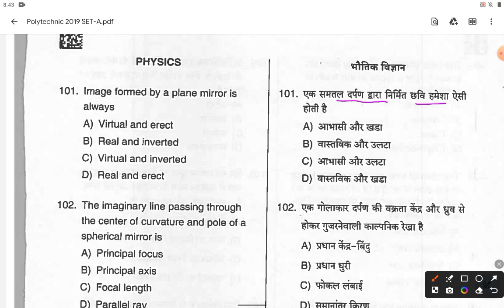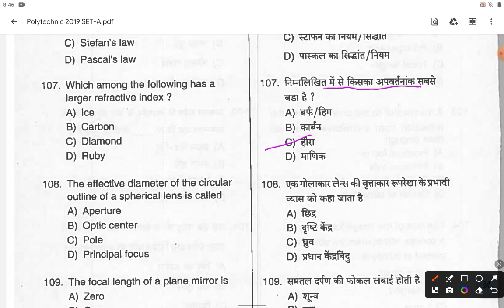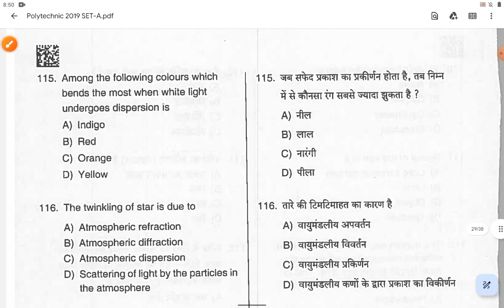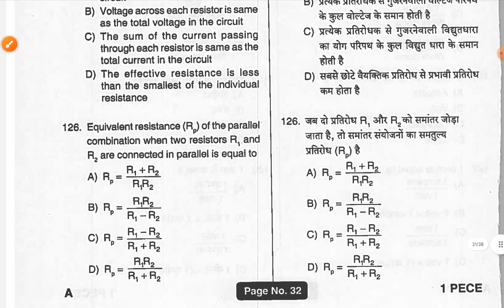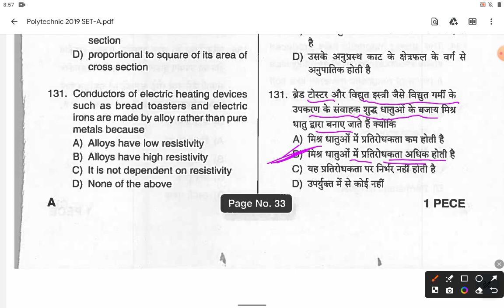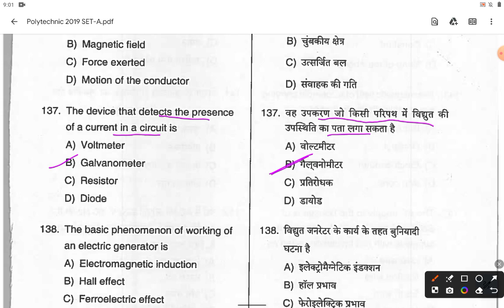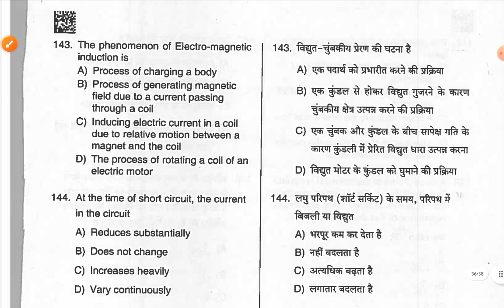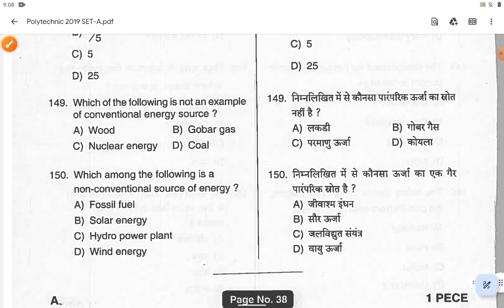JHARKHAND POLYTECHNIC 2024 Entrance Exam | SUPERFast 🔥TOP 50 Question DIPLOMA Entrance Exam 2024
Jharkhand Polytechnic Entrance Exam 2024 Exam 7 April Best Question Set

Polytechnic Most Important Question 2024 Exam. Prep..
Super Top 50 Question

Hello friends welcome to you in this video🙏
 friends  in this video *Jharkhand* *Polytechnic* Entrance Exam *2024* Very important question •
All the questions are very important for your exam, so you guys look at the whole question and if there is any question anywhere, then tell the commentary through comment.✅

That's all for the rest now, thanks in the next video!🙏

Any query please comment